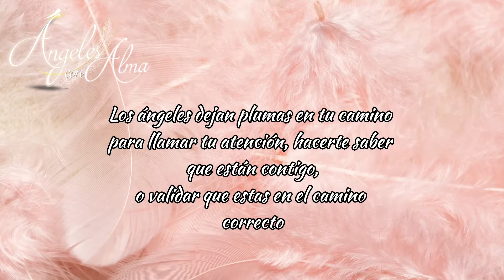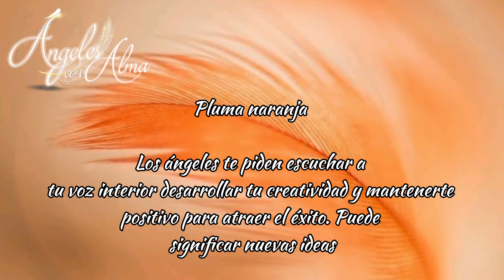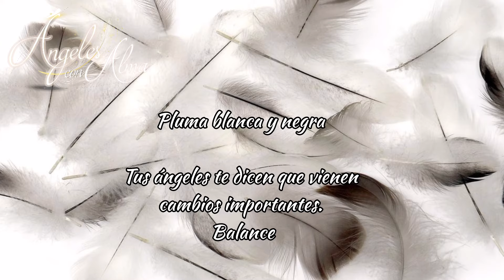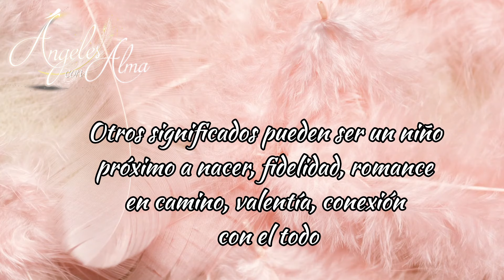¿Que significa encontrar plumas? Significado de los colores PARTE 1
Nuestra misión en Angeles con Alma es compartir información que de luz a tu camino en este Despertar Espiritual, de manera que puedas evolucionar y elevar tu conciencia de la mano de los seres de luz que nos rodean

Apoyanos para continuar con esta misión en la seccion DONATIVOS dando click en el botón PayPal

También puedes apoyarnos dando click en el CORAZÓN que aparece en todos nuestros video de YouTube

 Para agendar una sesión de canalizacion, liberación de acuerdos Karmicos o desarrollo de tu código de vida 👇

CONTACTAME POR  WHATTSAPP

También puedes apoyarnos dejando un comentario positivo y compartiendo nuestros videos